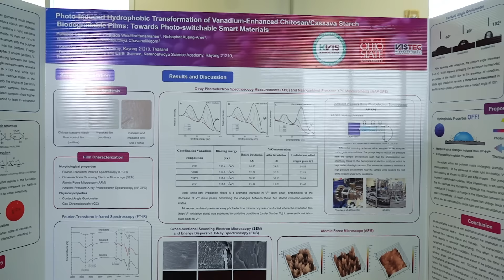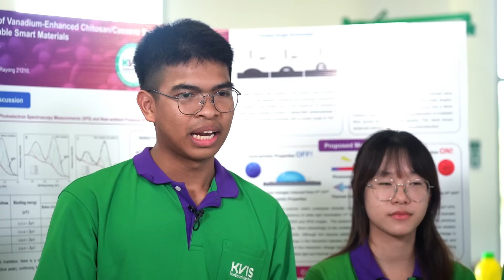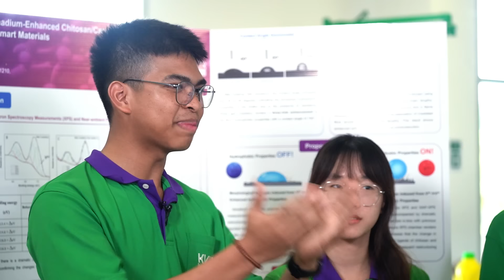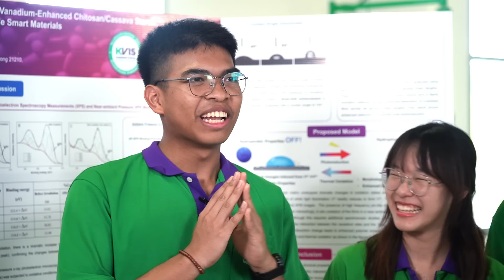บุก โรงเรียนกำเนิดวิทย์ ตามหานักวิทย์ฯ กู้โลก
วันนี้ “คิว-ธิติพันธ์ สุริยาวิชญ์” จะพาไปบุก “โรงเรียนกำเนิดวิทย์” ภายในโครงการวังจันทร์วัลเลย์ จังหวัดระยอง เพื่อตามหานักวิทยาศาสตร์กู้โลก ซึ่งได้รับการสนับสนุน จากกลุ่มปตท. โดยเล็งเห็นความสำคัญของการศึกษาด้านคณิตศาสตร์ วิทยาศาสตร์ และเทคโนโลยี เพื่อการพัฒนาอนาคตของประเทศไทย